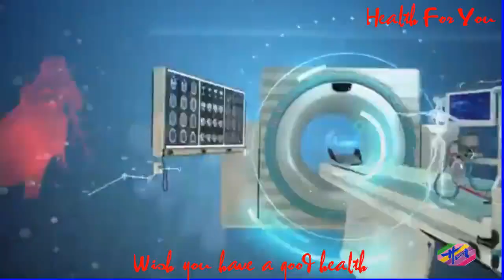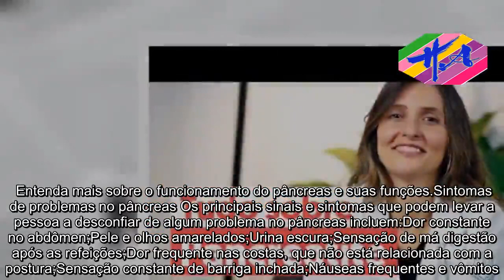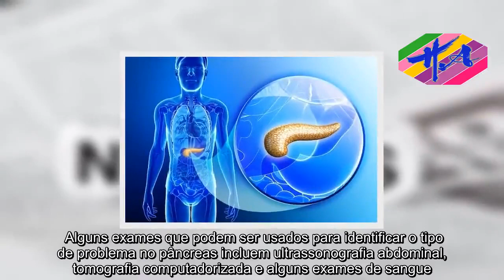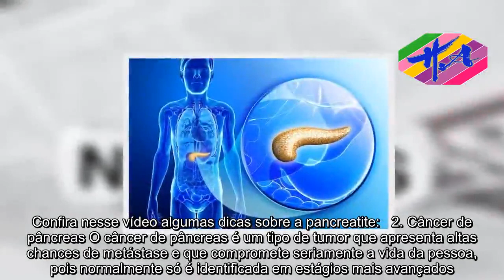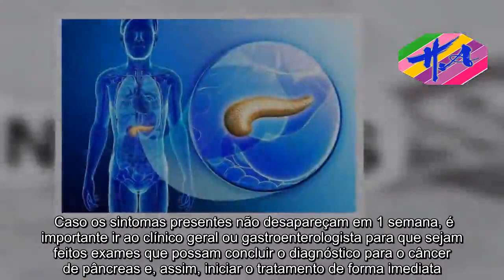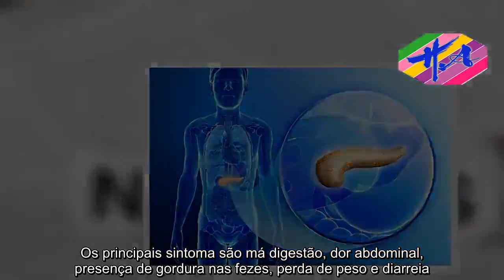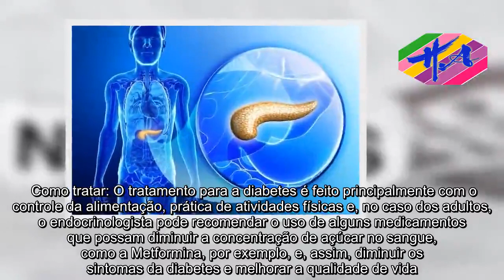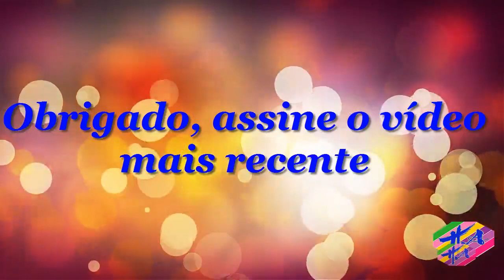Saúde - 7 Sintomas de problemas no pâncreas e Principais doenças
O pâncreas é uma glândula pequena que está localizada atrás do estômago e é responsável pela produção de alguns hormônios e enzimas importantes, que participam do processo digestivo. Por essa razão, o pâncreas é fundamental para o bom funcionamento do organismo. No entanto, devido a algumas situações, como hábitos de vida pouco saudáveis ou obstrução das vias biliares, por exemplo, esse órgão pode sofrer alterações no seu funcionamento, resultando em doenças que podem ter graves consequências para a pessoa caso não seja identificada e tratada rapidamente. Entenda mais sobre o funcionamento do pâncreas e suas funções.Sintomas de problemas no pâncreas Os principais sinais e sintomas que podem levar a pessoa a desconfiar de algum problema no pâncreas incluem:Dor constante no abdômen;Pele e olhos amarelados;Urina escura;Sensação de má digestão após as refeições;Dor frequente nas costas, que não está relacionada com a postura;Sensação constante de barriga inchada;Náuseas frequentes e vômitos. Embora estes sintomas sejam comuns em pessoas com algum tipo de problema no pâncreas também podem surgir devido a alterações no fígado ou vesícula biliar, por exemplo, e por isso, devem ser avaliados por um gastroenterologista ou hepatologista. O tipo mais comum de problema no pâncreas é a pancreatite e, dessa forma, estes sintomas não chegam para fazer o diagnóstico de câncer. Sendo assim, se existir suspeita de câncer ou se já existirem outros casos de câncer de pâncreas na família, é muito importante consultar um gastroenterologista. Alguns exames que podem ser usados para identificar o tipo de problema no pâncreas incluem ultrassonografia abdominal, tomografia computadorizada e alguns exames de sangue.Principais doenças do pâncreas As principais doenças que estão relacionadas ao pâncreas incluem:1. Pancreatite A pancreatite corresponde à inflamação do pâncreas que pode acontecer devido ao consumo excessivo de bebidas alcoólicas, obstrução das vias biliares ou fibrose cística, por exemplo, o que faz com que as enzimas digestivas produzidas pelo pâncreas sejam ativadas antes de chegar ao intestino, causando inflamação no órgão. De acordo com a gravidade e evolução da inflamação, a pancreatite pode ser classificada em:Pancreatite aguda, cujos sintomas surgem de repente mas que podem ser facilmente controlados quando o tratamento é iniciado rapidamente e seguido de acordo com a orientação do médico;Pancreatite crônica, cujos sintomas surgem ao longo dos anos e pode ser resultado do consumo constante de bebidas alcoólicas ou da evolução da pancreatite aguda. Principais sintomas: A inflamação no pâncreas pode ser percebida por meio de alguns sintomas, como por exemplo dor abdominal, náuseas, vômitos, diarreia, inchaço, perda de peso sem causa aparente, febre e presença de fezes amareladas e com gordura. Conheça outros sintomas da pancreatite. Como tratar: O tratamento deve ser feito de acordo com a recomendação do médico e depende da gravidade dos sintomas. No ca